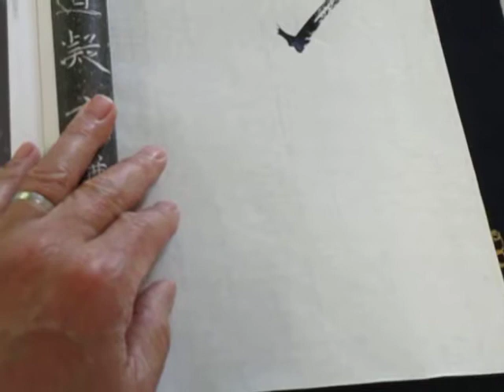臨書・褚遂良・雁塔聖教序「妙道凝玄」